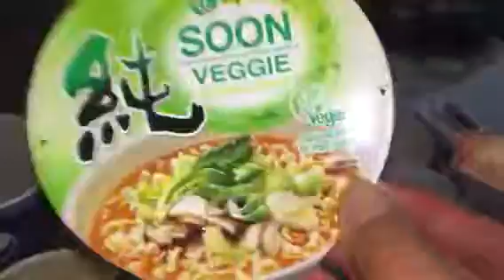All foods stuff things Anthony gloves 🧤 canyon field